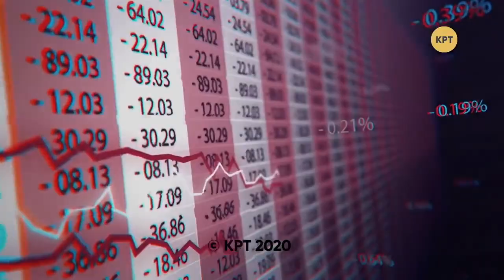Люди без логики – страна на ветер // СЛЁТ БЛОГЕРОВ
Адвокат Геннадий Борисычев поделился своим мнением, что население Украины умышленно отупляют и лишают критического мышления, чтобы было легче управлять. Также, его поддержал блогер Егор Мисливец, добавив, что в Украине 30 лет голосуют за одних и тех же людей, но не понимают почему ничего не меняется.